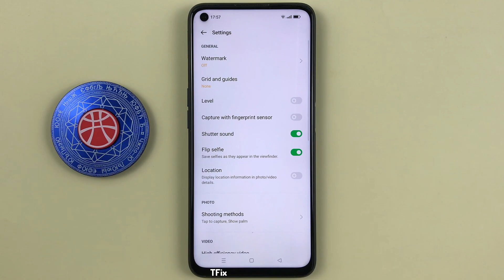How to turn on/off camera shutter sound on Realme 9i Android 12